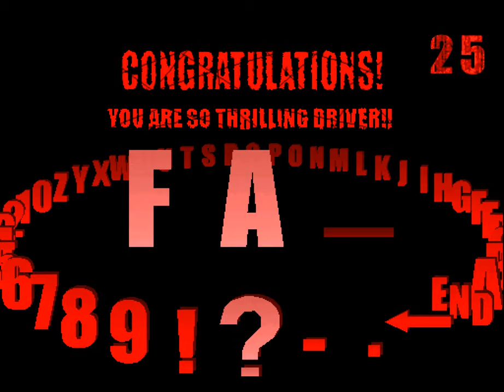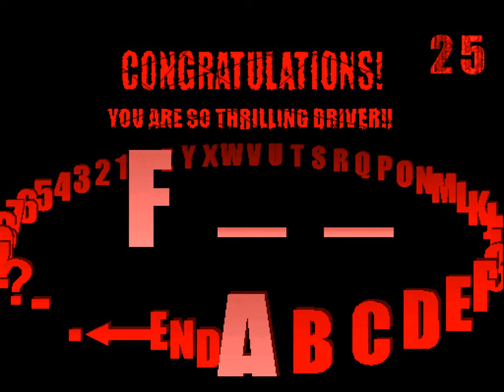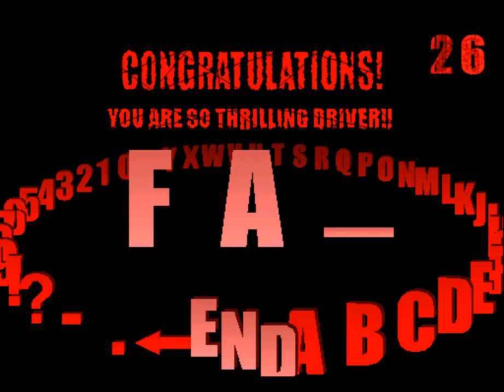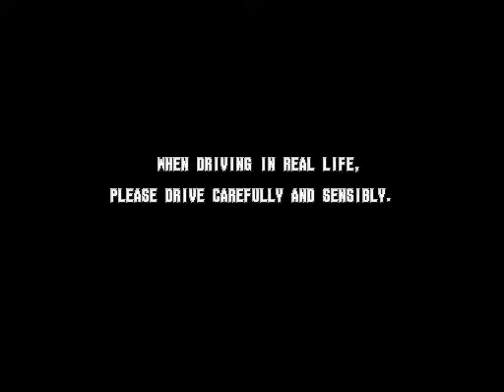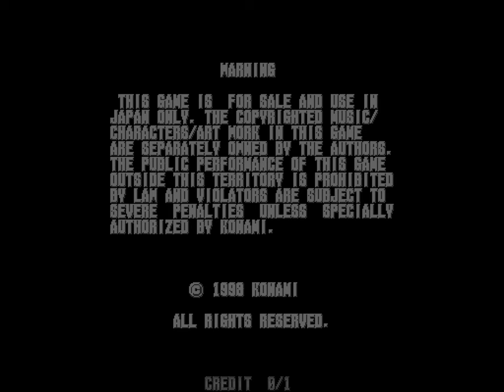Thrill Drive arcade All Stages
This game has some problems with emulation. Because the rearview mirror doesn't work properly, I had it disabled during the race.
Title 00:00
Europe 00:20
Japan 5:40
U.S.A 11:02
Europe with truck 16:03
Japan with bus 21:15
U.S.A with secret character 26:35
Europe with secret character 32:10
Japan with secret character 37:45
U.S.A with secret character 43:07
Attract Mode 48:16